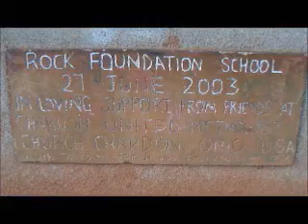Rock Foundation Primary School Morning Assembly Praise & Worship 1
Clips from Morning Assembly preparing for the school day Singing Praise to the Lord